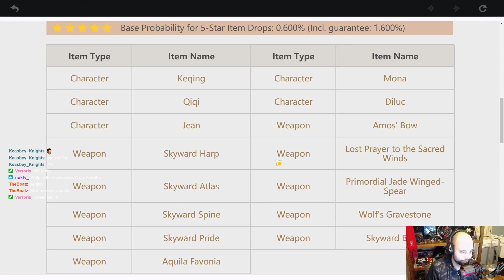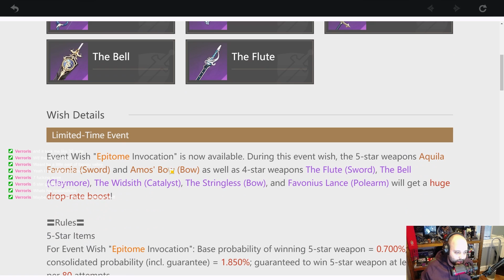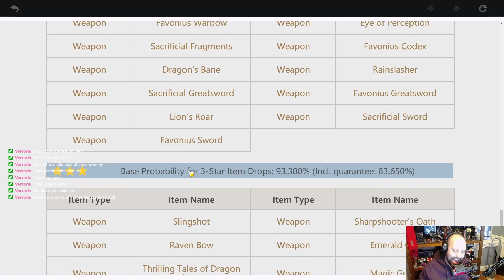ROLLING +200K PRIMOGEMS - Standard Banner. Two hours, lower your volume - Genshin Impact Global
Combination of pulls completed across the early days of global release. I pick one game each year to go in on and Genshin Impact was it for this year.